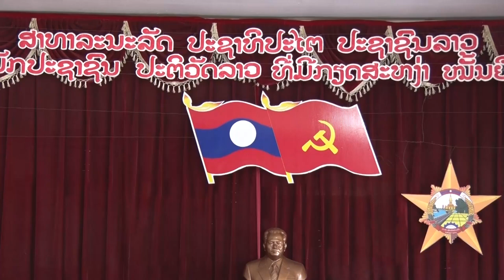ĐOÀN CCB Quân TN, CG QS Việt Nam Lào HẢI PHÒNG Giao lưu với CCB tỉnh Xieng Khoảng